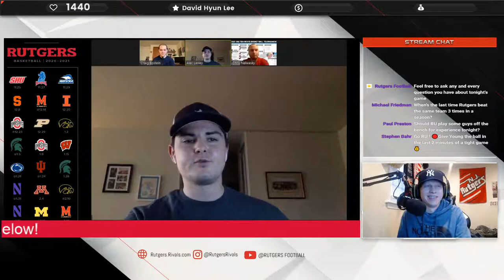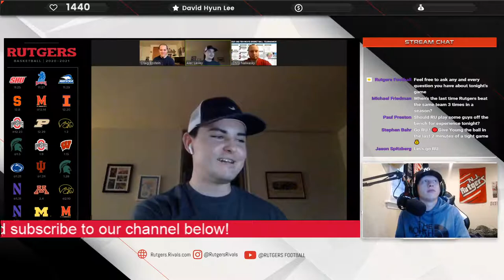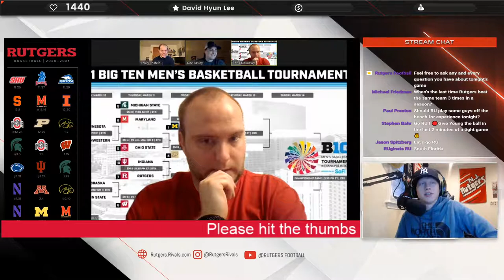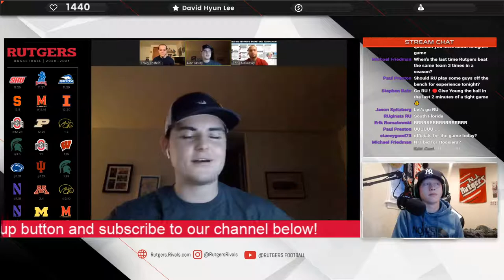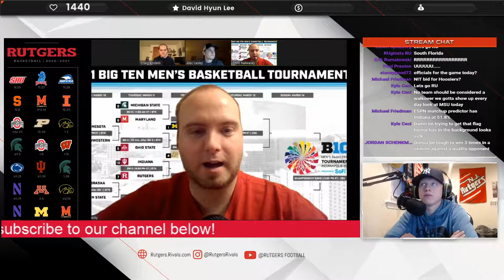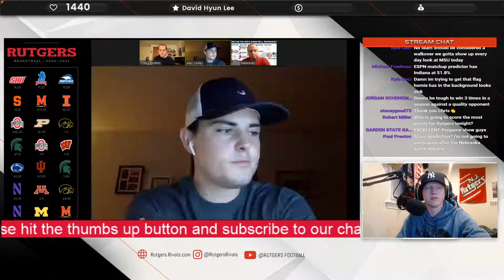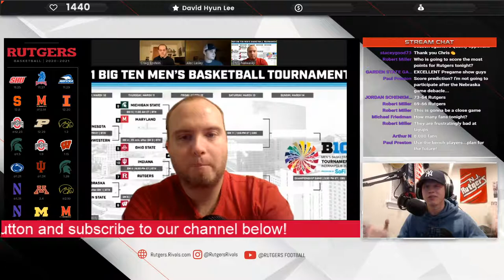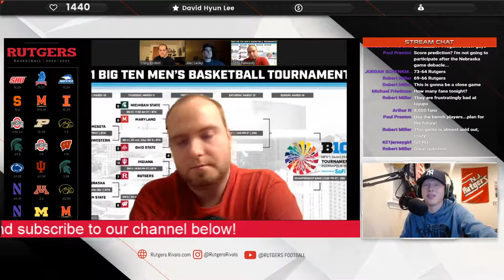Rutgers Basketball pregame show: Indiana Edition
The Knight Report's Richie Schnyderite, Chris Nalwasky and Craig Epstein are joined by Indiana beat writer Alec Lasley as the four of us preview tonight's matchup between Rutgers and Indiana.